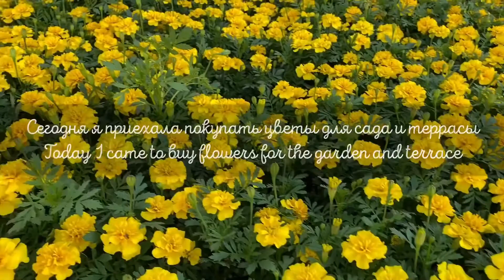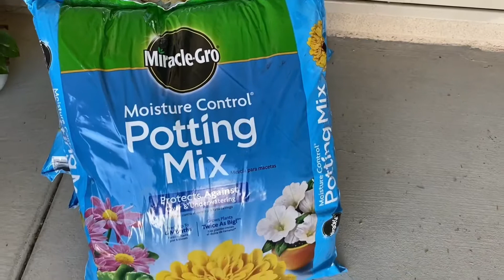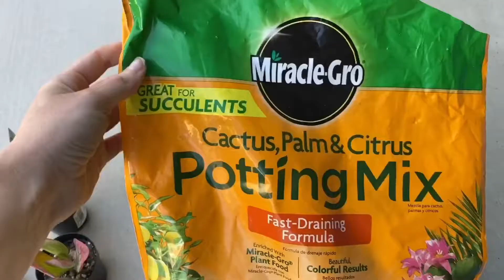EN/RU Рецепт куриного пирога. Цветник на балконе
EN/RU

I love flowers. Gardening for me is the best way to relax. And also I want to share my favorite and easy recipe of chicken mushroom pie.

 Работа с цветами в моем маленьком саду- лучший способ расслабиться. Кажется, что ничего особенного, но это очень увлекательно. И балкон просто оживает!
И ещё я решила поделиться с вами простейшим, но очень вкусным рецептом куриного пирога с грибами. Наслаждайтесь !